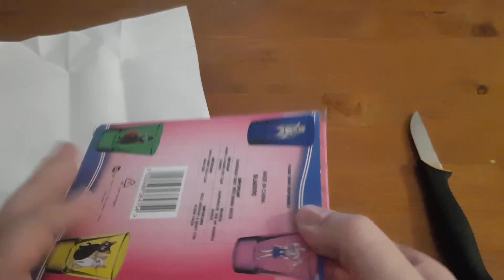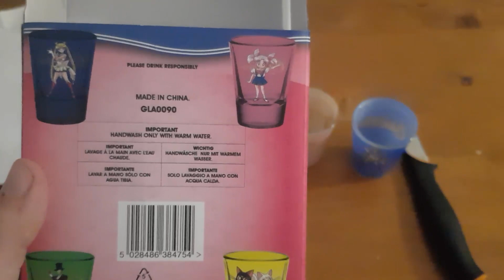GetDigital Adventskalender Tür1 Unboxing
Unboxing zu "Türchen" 1 vom GetDigital Adventskalender. Was wird mich heute erwarten? Sehts selbst im Video ^^
Lieder im Video: Shadrow- Spider Girl, Vincent Lee - Swinging Skillz